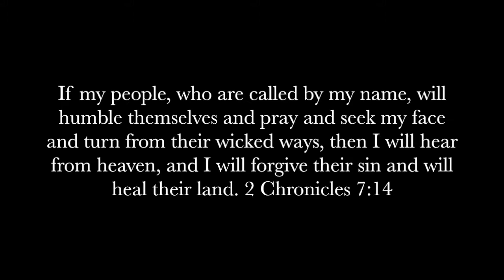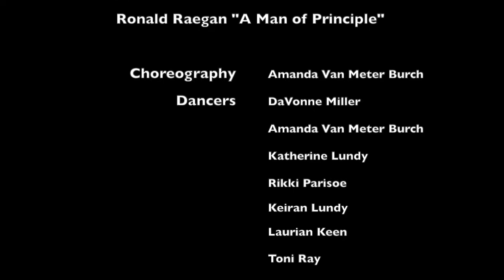God Bless America: Dancers of Judah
Voice Over: Jonathan Cahn, Ronald Raegan excerpt from "A Man of Principle"
Choreography: Amanda Van Meter Burch
Dancers: DaVonne Miller, Amanda Van Meter Burch, Katherine Lundy, Rikki Parisoe, Keiran Lundy, Laurian Keen, Toni Ray
Performed at Pazaz School for Performing Arts Recital
June 11, 2016